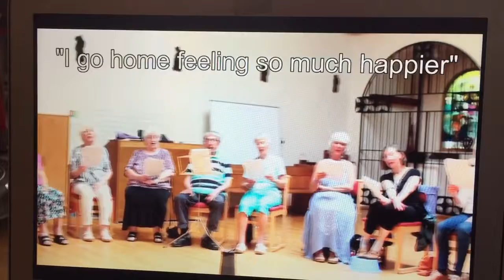Sing For Better Health, Hangleton group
Part of the “HKP Older Peoples Film 2018”